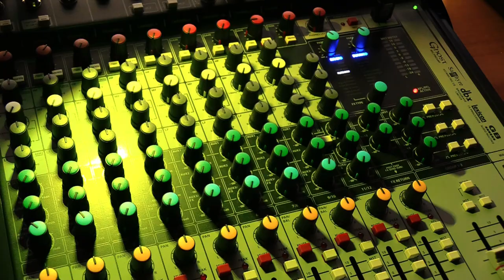Domov u rybníka Víceměřice - Kateřinská zábava 27. 11. 2019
Tradiční Kateřinská zábava

Opět po roce se naši uživatelé účasnili tradiční zábavy v Nezamyslicích, kam se sjeli i pozvaní hosté z Klentnice, Hodnonína a Pačlavic, kteří přijeli vesměs v dívčím osazení. Naši pánové si s děvčaty zatančili a předali si drobné dárky. V kulturním programu vystoupily mažoretky Lady Orionky. Zábava probíhala v přátelském duchu, včetně hudby a občerstvení.